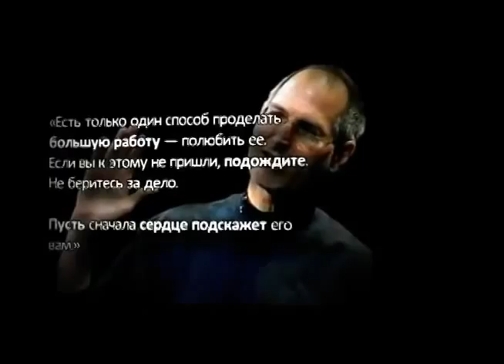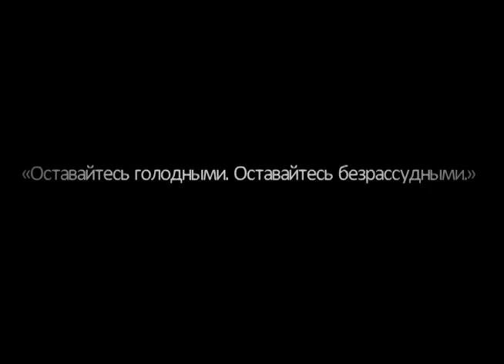7 великих мыслей Стива Джобса